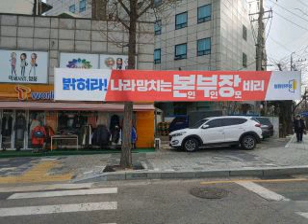황희석...비록 어디 꼽사리도 끼이지 못하는 작은 정당이지만, 알뜰하게 모아둔 당비를 꺼내어 곳곳에다 플래카드를 내걸었다. 돈을 더 모아 더 새롭고 더 많은 플래카드를 또 내걸어야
비록 어디 꼽사리도 끼이지 못하는 작은 정당이지만, 알뜰하게 모아둔 당비를 꺼내어 곳곳에다 플래카드를 내걸었다. 돈을 더 모아 더 새롭고 더 많은 플래카드를 또 내걸어야 겠다.

아무리 언어도단의 시대라지만, 본인과 부인과 장모의 권력형 범죄와 비리를 놔두고 공정이니 범죄엄단이니 말하고서 낯 뜨겁지도 않은가 보다.

황희석